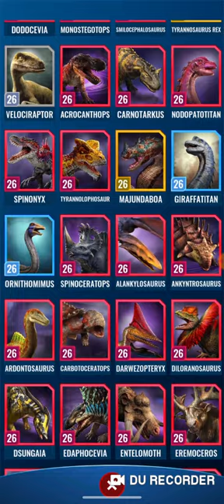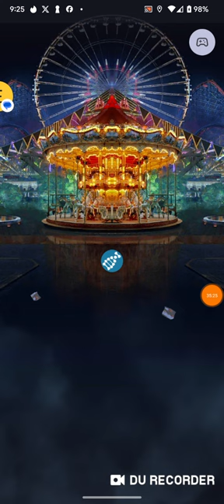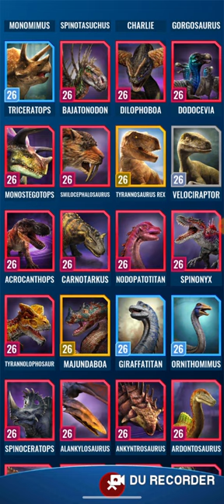The Perfect Team??!!(Almost)|| Jurassic World Alive